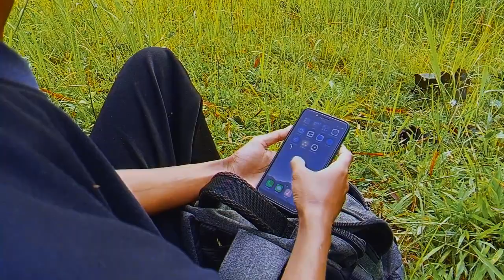Cinematic modal hp. Cipta sejati latihan di alam terbuka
sinematik cipta sejati latihan di alam terbuka,Cinematik modal hp,Kelemahan CIPTA SEJATI,Amalan wajib CIPTA SEJATI,Tingkatan sabuk CIPTA SEJATI,Jurus dasar CIPTA SEJATI,Pengertian CIPTA SEJATI,Arti salam perguruan CIPTA SEJATI,Sejarah CIPTA SEJATI,guru besar cipta sejati,Cara membuat video cinematic di HP,Edit video cinematic online,Cara membuat video cinematic di iPhone,Cara Membuat Video Cinematic di CapCut,Tutorial cinematic motor,